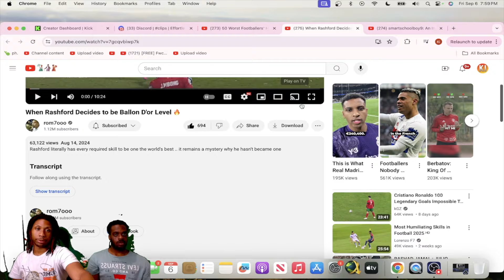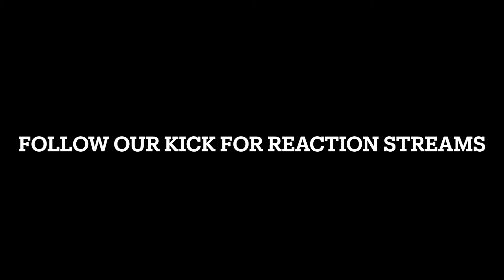When Rashford Decides to be Ballon D'or Level !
Ki Different Marcus Rashford
Marcus Rashford Skills